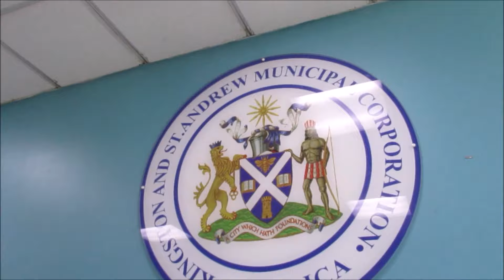POLICE VS RASTAFARI : THE NZINGA KING STRUGGLES @ ST. WILLIAM GRANT PARK. PT. 6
Rastafari had a very hard time getting permission to use the St William Grant Park